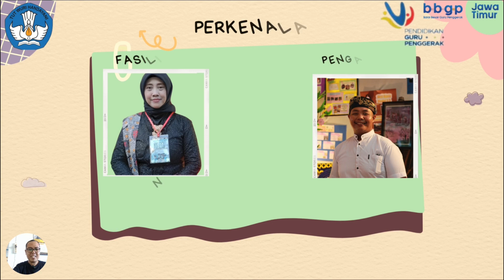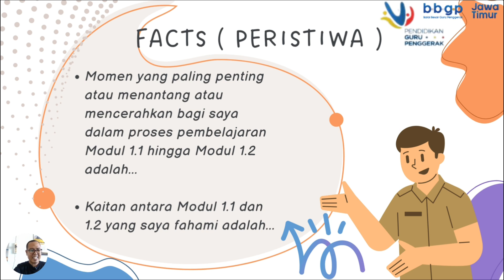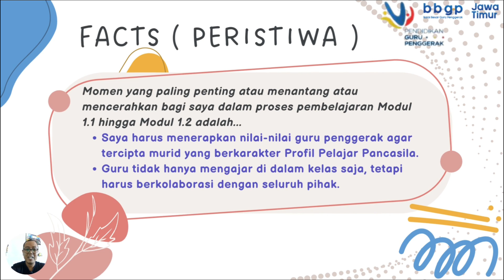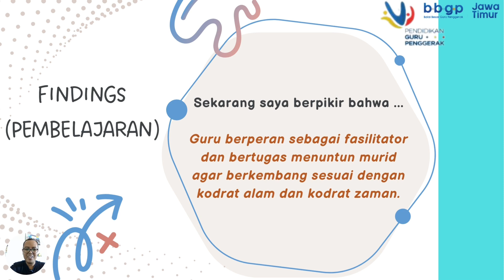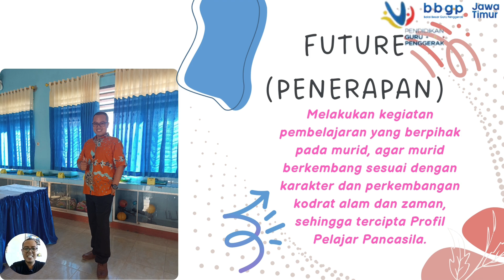TUGAS 1.2.j KONEKSI ANTAR MATERI MODUL 1.2 NILAI & PERAN GURU PENGGERAK